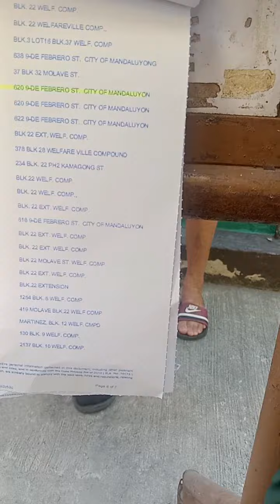Election 2022. Kahit madaming tao at mahaba ang pila boboto tayo para sa kinabukasan ng mga bata 💪❤️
Vote wisely. Ipanalo natin ang Pilipinas.